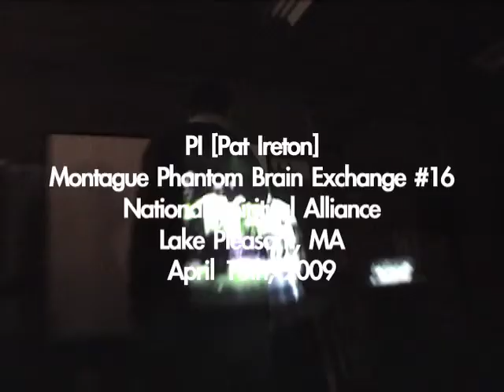Pat Ireton Lecture 4.18.09 Montague Phantom Brain Exchange #16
Pat Ireton Lecture 4.18.09 Montague Phantom Brain Exchange #16 National Spiritual Alliance Lake Pleasant, MA